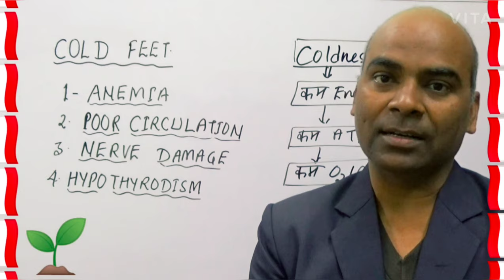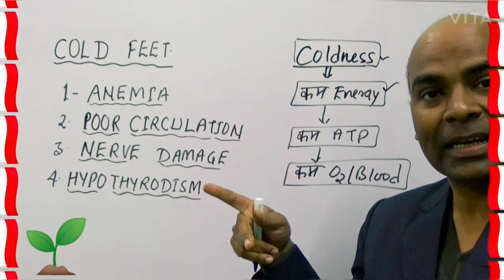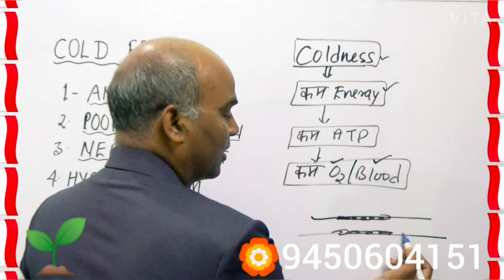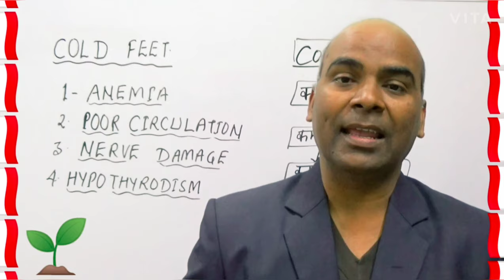Cold Feet Treatment#ठंडा लगे तो क्या करेंपैरों में ठंडापन कारण/इलाज#Cold Feet Treatment in Hindi